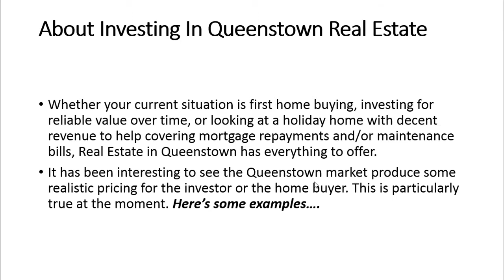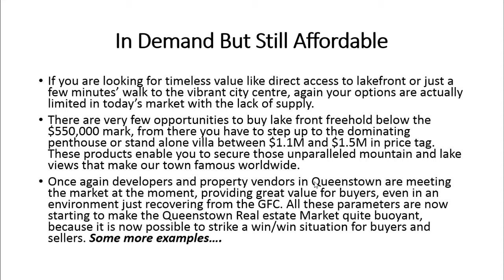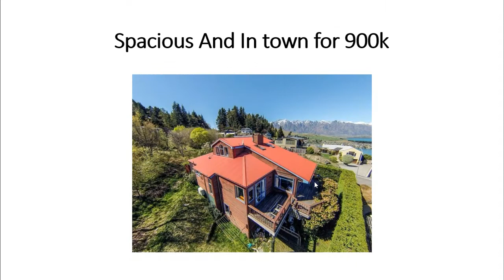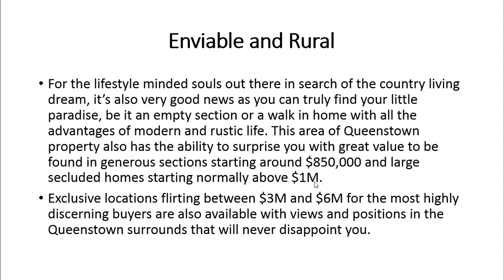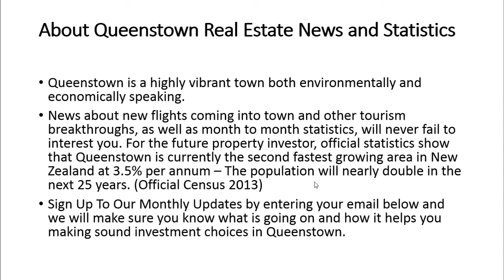Queenstown Real Estate - Investment Overview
Queenstown Real Estate Agent and developer Tim Medland gives an overview of the current state of Queenstown's property investment opportunities, with a range of options from entry level to the multi million dollar properties.